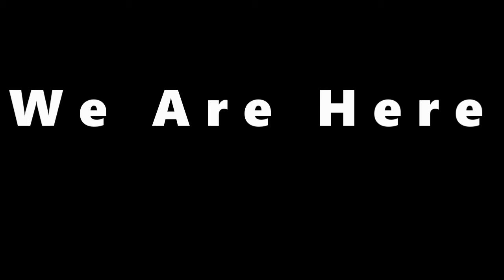4th of July 2016 Pt 1